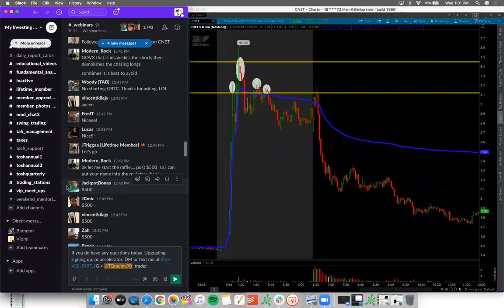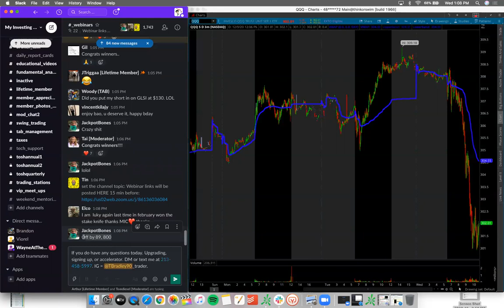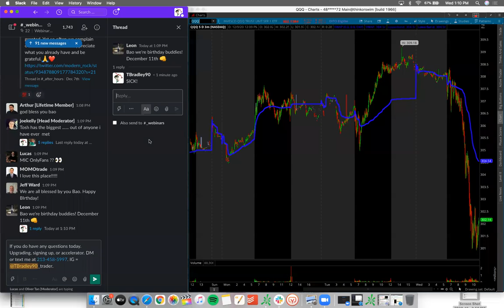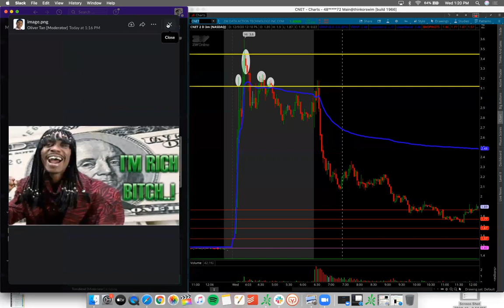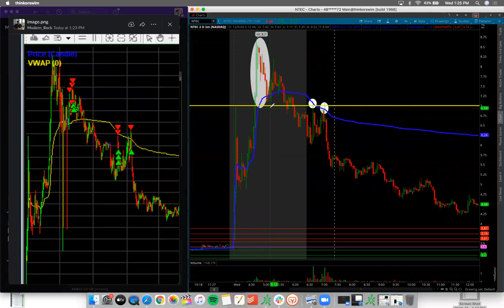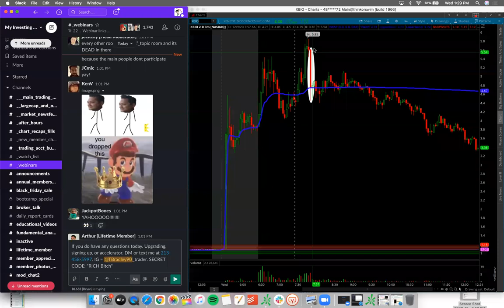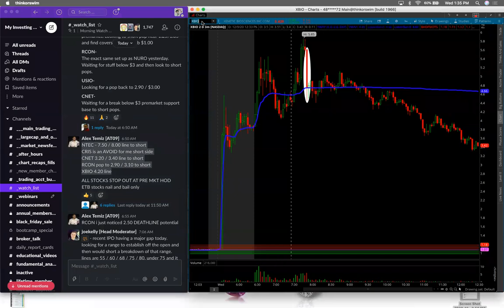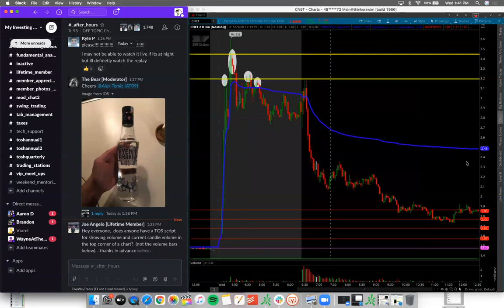How To Make A Living As A Trader With ONE SIMPLE SETUP w/ Bao, Tosh & Joe | $1,000 Giveaway Winners*